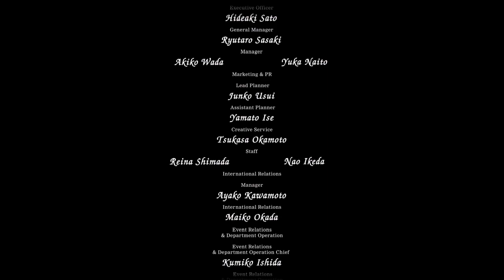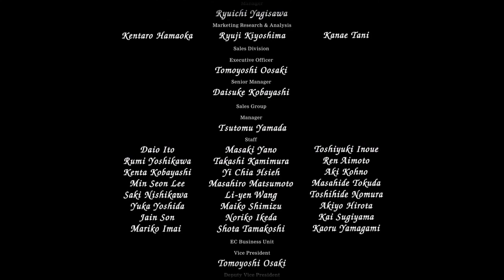Legend of Mana (2021) *Lionhearth704* (85)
Jugando Legend Of Mana (Final Del Juego) (Ganando Un Trofeo Por Ver El Final Del Juego Habiendo Completado Los 67 Eventos Y Logrado Ganar El Trofeo Platino Por Completar Todo El Juego Al 100%)